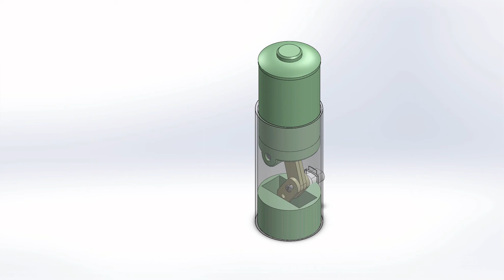Automated Drink Mixer Animation